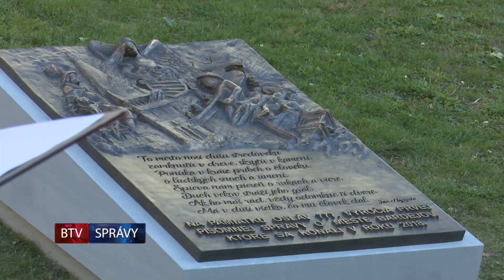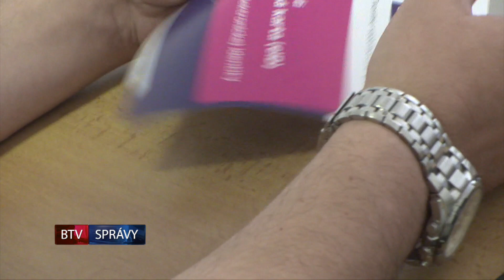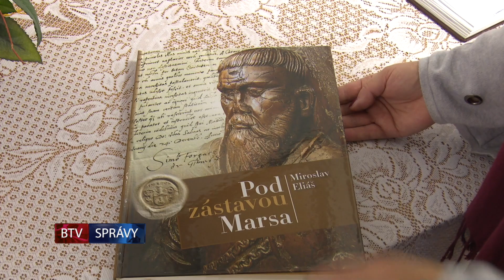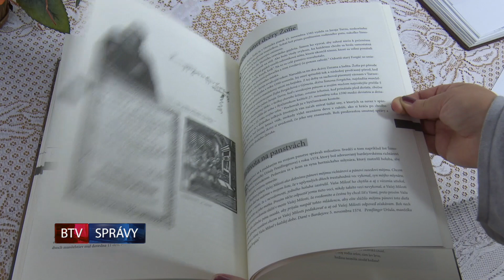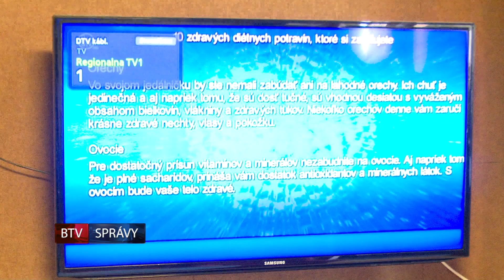SPRÁVY BTV 05. 10. 2018